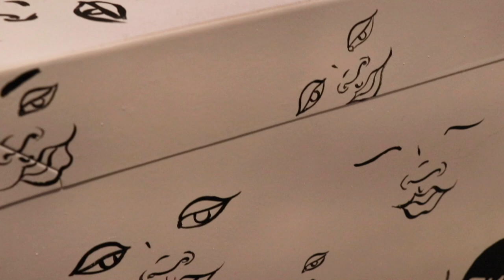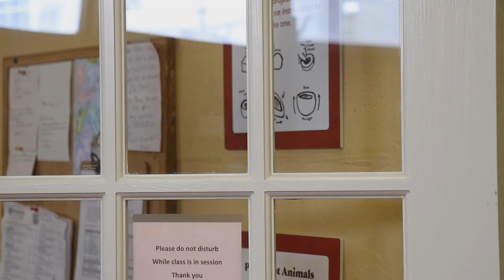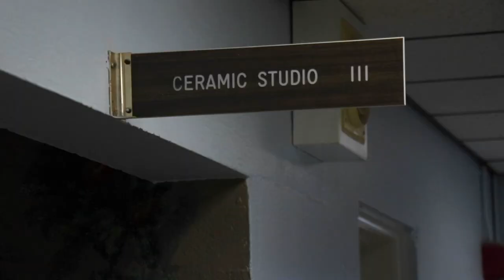Camila Lim: A Pots4Pot Documentary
Produced by Bethsie Menard and Shay Lewis

We followed local artist Camila Lim while she showed us some of the cool stuff she makes.